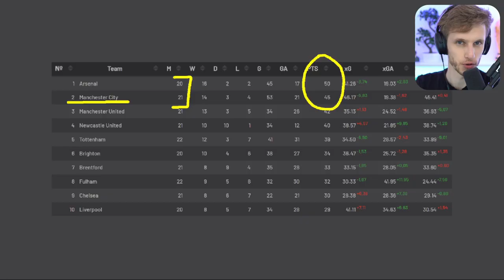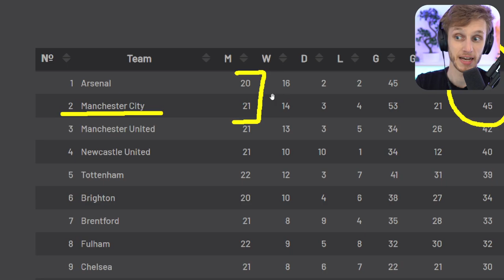L'œil de Wiloo 👁️⚽ | Un match pour entrer dans l'Histoire 🔝🏆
Manchester City est tout proche d'enfin gravir le toit de l'Europe.
Après la finale de la Ligue des champions perdue en 2021, les Cityzens ont une nouvelle chance d'enfin pouvoir soulever la coupe aux grandes oreilles.
Après une saison déjà réussie avec le titre en Premier League et en FA Cup, les hommes de Guardiola sont à quelques minutes du triplé.
Y parviendront-ils?
Réponse ce 10 juin 2023 en fin de soirée.

Avant chaque journée d'UEFA Champions League, on fait le point sur les forces en présence dans le Champions club 🎙️🏆
Pour découvrir les coulisses de la Ligue des Champions, rendez-vous dans Flashback! ✈️⚽
𝟏𝟎𝟎% 𝐝𝐞 𝐥𝐚 𝐋𝐢𝐠𝐮𝐞 𝐝𝐞𝐬 𝐂𝐡𝐚𝐦𝐩𝐢𝐨𝐧𝐬 𝐞𝐬𝐭 𝐚̀ 𝐬𝐮𝐢𝐯𝐫𝐞 𝐬𝐮𝐫 𝐏𝐢𝐜𝐤𝐱+ 𝐒𝐩𝐨𝐫𝐭𝐬! 🤪